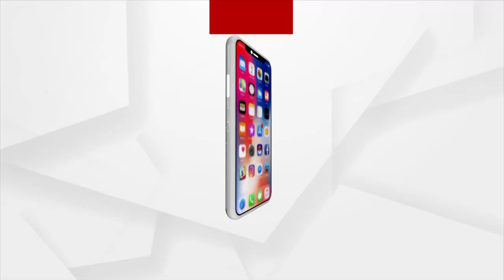କଟକ ନରସିଂପୁରରେ ପୋଲିସର ଦବଙ୍ଗଗିରି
Narasinghpur, Cuttack: Drunk policeman abuses and beats up a monk.
ମଦ ପିଇ ପିସିଆର ଭ୍ୟାନରେ ବାବଜୀଙ୍କୁ ଅଭଦ୍ର ଭାଷାରେ ଗାଳିଗୁଲଜ। ସୋସିଆଲ ମିଡିଆରେ ଭିଡିଓ ଭାଇରାଲ ପରେ ଅଡ଼ୁଆରେ ନରସିଂହପୁର ଏଏସଆଇ ପବିତ୍ର ମୋହନ ପଟ୍ଟନାୟକ